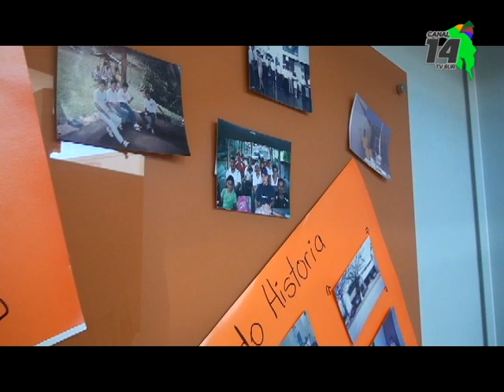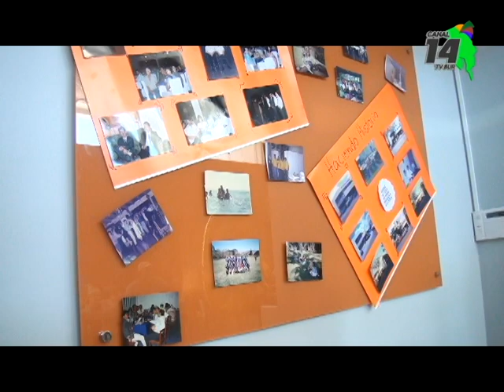Banco Popular celebró 50 años de existencia